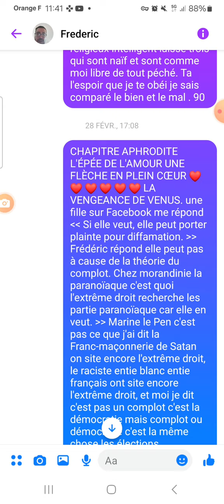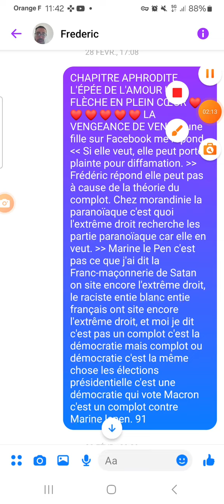CHAPITRE 32 ÉPISODE 91 AUTEUR FREDERIC CHRIST